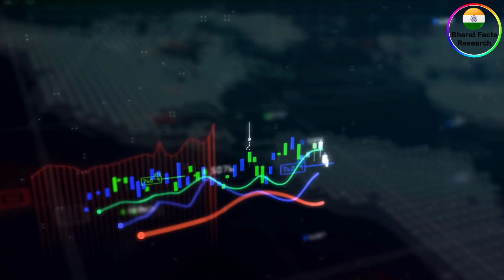এবার রাশিয়া বাংলাদেশের কাছ থেকে টাকা ফেরত চাইলো🔥 | Bharat Facts Research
এবার রাশিয়া বাংলাদেশের কাছ থেকে টাকা ফেরত চাইলো🔥